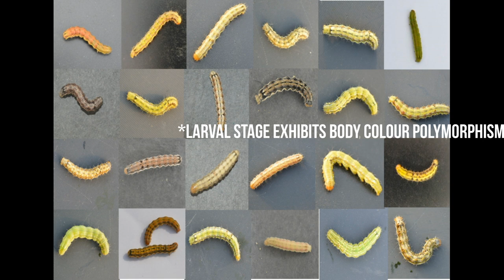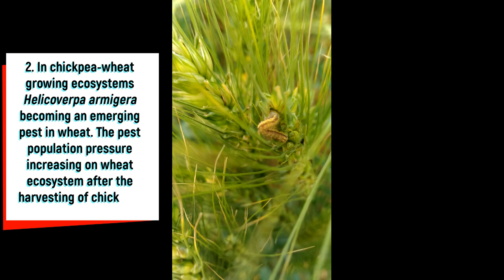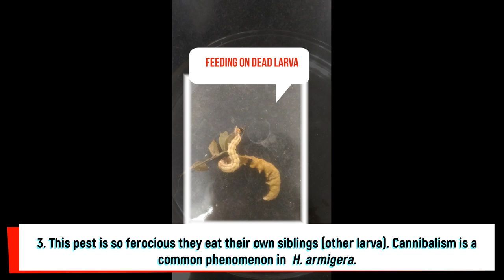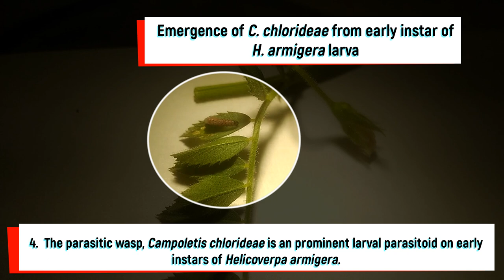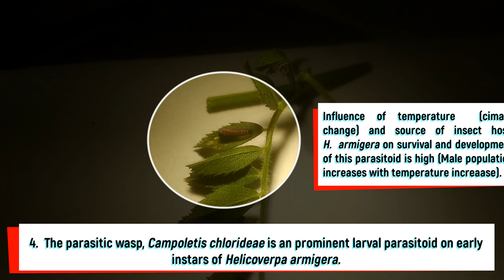Cannibalism in Helicoverpa armigera and the emergence of parasitic wasp Campoletis chlorideae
1. Helicoverpa armigera (Hübner) (Lepidoptera: Noctuidae) major pest in Chickpea
2. In chickpea-wheat growing ecosystems Helicoverpa armigera becoming an emerging pest in wheat. The pest population pressure increasing on the wheat ecosystem after the harvesting of chickpea
3. This pest is so ferocious they eat their own siblings (other larvae of the same species). Cannibalism is a common phenomenon in H. armigera.
4. The parasitic wasp, Campoletis chlorideae is a prominent larval parasitoid on early instars of Helicoverpa armigera.